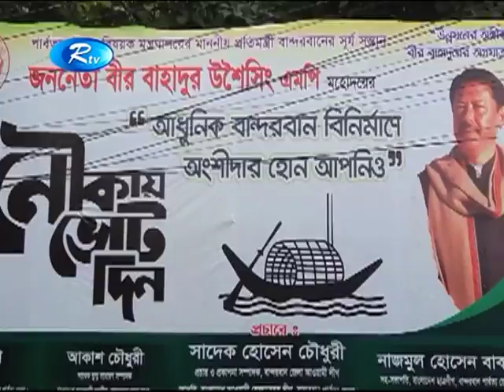সাতটি উপজেলা নিয়ে গঠিত বান্দরবানের একমাত্র সংসদীয় আসন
News : সাতটি উপজেলা নিয়ে গঠিত বান্দরবানের একমাত্র সংসদীয় আসন

- Team RTV